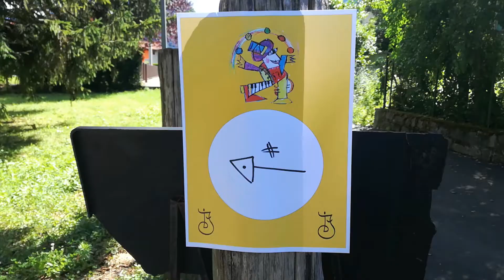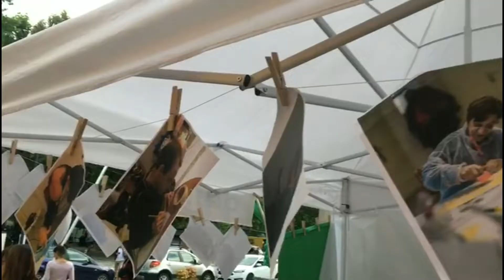Idro Buskers Festival 2018 (Documento Video)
Idro Buskers Festival 2018!
Video by Ares Terra.
Musica by Gilet Kosulì = Mikabìa B + Zamyski + Claudio Gurra + G.G.